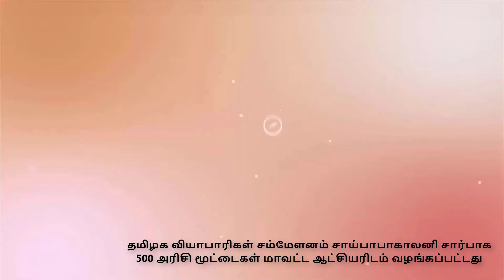தமிழக வியாபாரிகள் சம்மேளனம் சாய்பாபாகாலனி சார்பாக 500 அரிசி மூட்டைகள் மாவட்ட ஆட்சியரிடம் வழங்கப்பட்ட